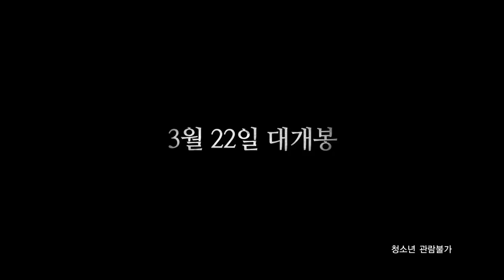타클라마칸(Taklamakan, 2017) 메인 예고편|PLAYYMOVIE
3월 22일 개봉.

*타클라마칸: 중국에 있는 세계에서 가장 넓은 모래사막, 죽음의 사막으로 불린다.

|줄거리|
재활용 수거 일을 하며 삶을 버텨내려 하지만 탈출구가 보이지 않는 ‘태식’. 네일 아티스트를 꿈꾸지만, 노래방 도우미로 살아가는 ‘수은’. 우연히 하룻밤을 보내게 된 둘은 이내 필연적인 비극과 마주한다. 과연 그들은 한 번 들어가면 나올 수 없는 붉은 사막에서 안녕할 수 있을까?

영화정보
제목: 타클라마칸
감독: 고은기
출연: 조성하, 하윤경
장르: 범죄
등급: 청소년 관람불가
국내개봉: 2018년 03월 22일
PLAYY MOVIE채널에는 최신영화 예고편과 특별영상이 가득!
게다가 빵빵한 무료 영화까지!!
채널 구독하고 최신 영화정보와 무료 영화 받아보세요 :)